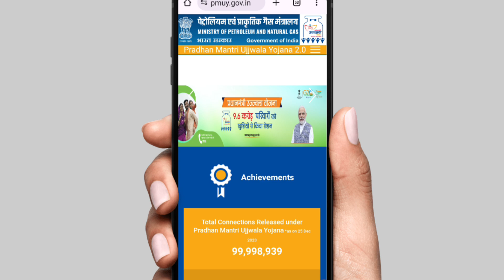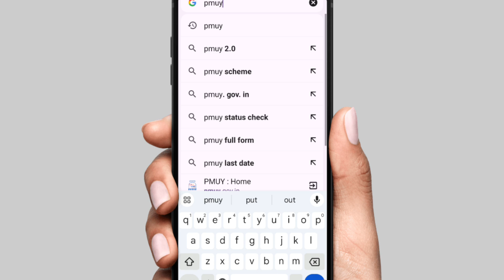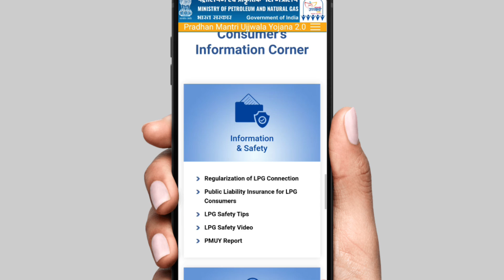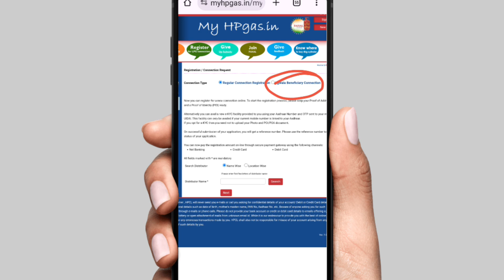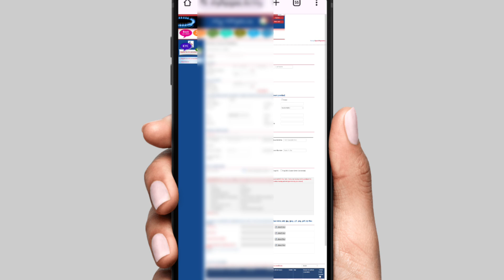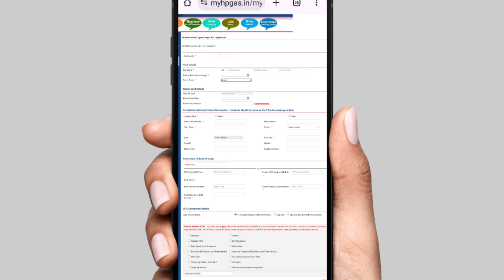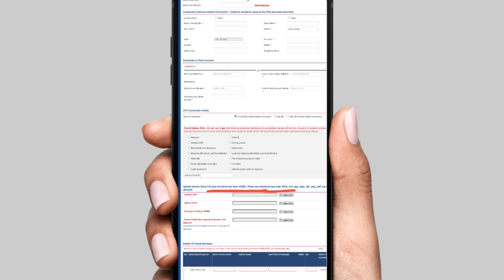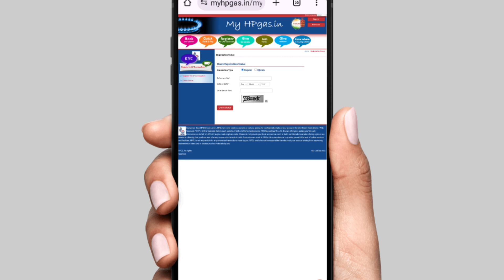Ujjwala Yojana Online Apply 2024 | How to Apply Ujjwala Yojana 2.0 2024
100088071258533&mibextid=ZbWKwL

Your Query

pradhan mantri ujjwala yojana online apply 2023

educational
the
for purposes such as criticism, comment,
news
reporting, teaching, scholarship,voter card,
ration card,
driving licence, pan card, aadhar card,
ayushman card,
e shram card and research.
is a use permitted by copyright statute that
might
otherwise be infringing. Non-profit,
educational or
use. Al|
credit for copyright materiel used in video
goes to
respected owner thank you.
(Himanshu Shrivastava)